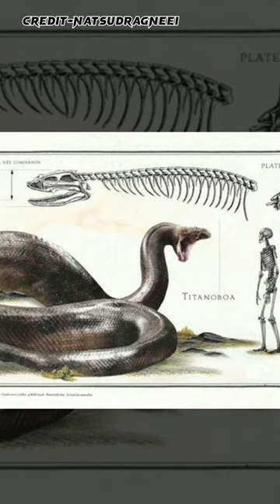Titanoboa the Oversized Danger Noodle!